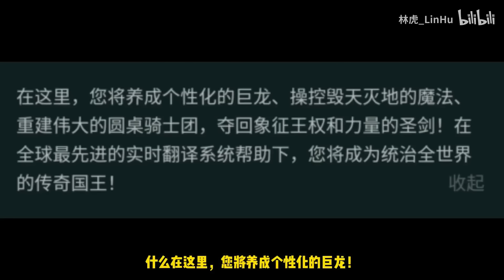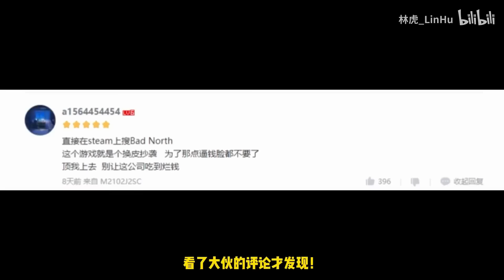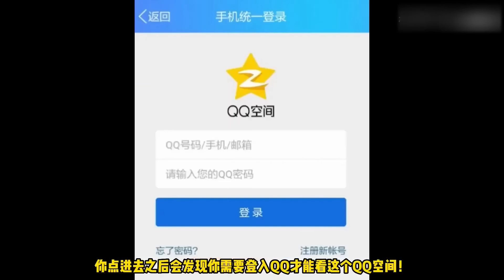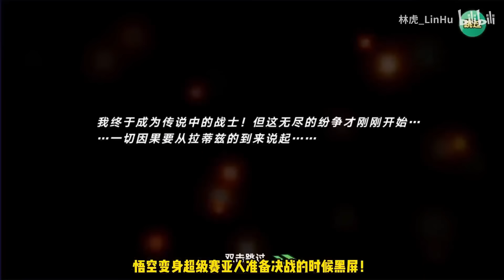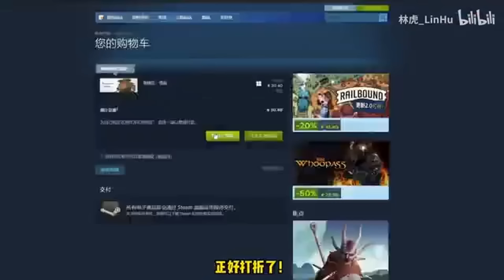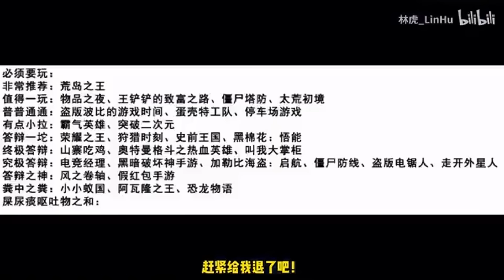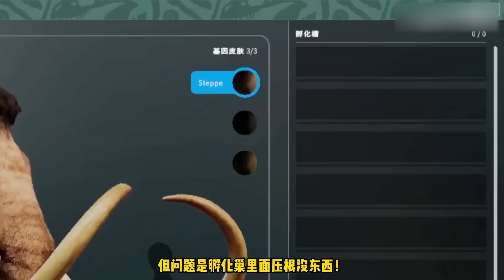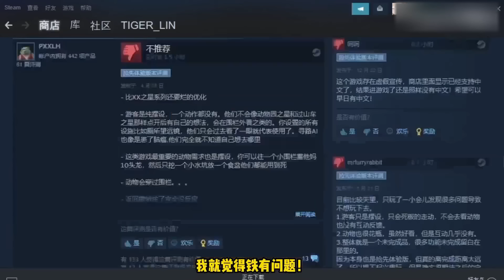【合集】好评靠刷？宣传全抄！内容换皮！纯纯的小小蚁国2.0！【林虎LinHu】